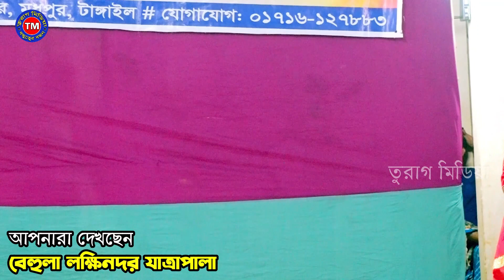ঐতিহাসিক বেহুলা লক্ষিণদর যাত্রাপালা | যাত্রা নায়িকা জেরিন | Behula Jatra | Jatra Gan | Jatra Pala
আমাদের এই চ‍্যানেল এর মাধ্যমে গ্রাম বাংলার ঐতিয‍্য বাহী
যাত্রাপালা উপস্থাপিত করা হয়।দর্শকের মনমুগ্ধ করাই  একমাত্র লক্ষ্

তুরাগ মিডিয়া  এই চ্যানেলে এক বার ঘুরে আসবেন আর চ্যানেলেটা সাইস্ক্রাইব করতে ভুলবেন না ।। আশা করি আপনারা বিনোদিত হবেন , ভালো লাগলে প্লিজ লাইক , কমেন্ট এবং শেয়ার করবেন ।
তুরাগ মিডিয়া, অন লাইন চ্যানেল। এই চ্যানেলটি বাংলাদেশের সাংস্কৃতিক মান কে এগিয়ে নিতে সর্বদা সচেষ্ট । প্রিয় দর্শক আপনাদের সহযোগিতা পেলে এই কাজটি করা আমাদের জন্য আরো অনেক বেশী সহজ হয়ে যাবে । আমাদের চ্যানেলটি অব্যশই সাবস্ক্রাইব করবেন, যারা এখনো সাবস্ক্রাইব করেননি, দয়া করে সাবস্ক্রাইব করে বেল আইকন এ ক্লিক করে রাখুন | একটি কথা মনে রাখবেন সবাই, সাস্ক্রাইব করলেই আমাদের নতুন নতুন ভিডিও পাবলিশ হওয়ার সাথে সাথেই আপনার কাছে নোটিফিকেশন চলে আসবে। আমাদের সাথেই থাকুন ধন্যবাদ সবাইকে।

# Behola_Lokkhindor
Bangladesh Fair Use Disclaimer: This channel may use some copyrighted materials without specific authorization of the owner but contents used here falls under the “Fair Use” as described in The Copyright Act 2000 Law No. 28 of the year 2000 of Bangladesh under Chapter 6, Section 36 and Chapter 13 Section 72. According to that law allowance is made for x"fair usex" for purposes such as criticism, comment, news reporting, teaching, scholarship, and research.

USA Fair Use Disclaimer: This channel may use some copyrighted materials without specific authorization of the owner but contents used here falls under the “Fair Use” .Copyright Disclaimer under Section 107 of the Copyright Act 1976, allowance is made for x"fair usex" for purposes such as criticism, comment, news reporting, teaching, scholarship, and research.

সহযোগিতা
        ডিএস: মারুফ।

          আমাদের ঠিকানা
ভাওয়াল মির্জাপুর, গাজীপুর।